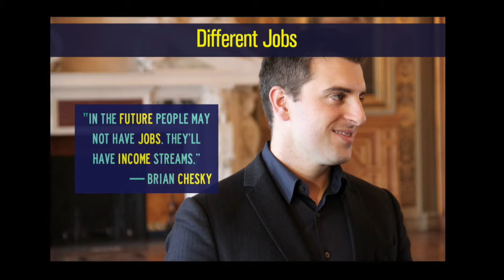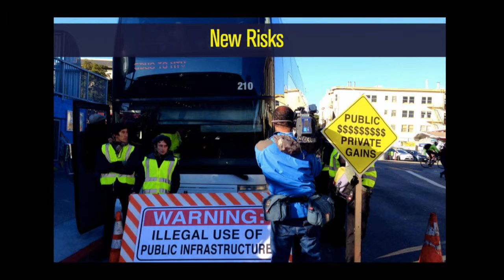Nicolas Colin - La sécurité économique à l'ère du digital - OuiShare Fest 2015